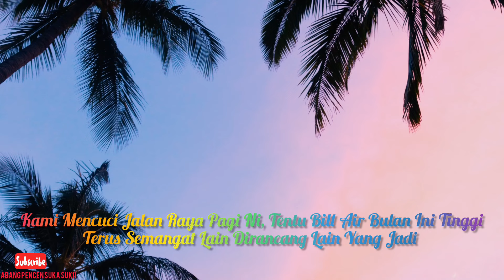Orang Lain Makan Nangka, Saya Yang Kena Getahnya/ Paip Air SAJ Pecah, APSS Didenda Mencuci Jalan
Kami Mencuci Jalan Raya Pagi Ni, Tentu Bill Air Bulan Ini Tinggi
Terus Semangat Lain Dirancang Lain Yang Jadi